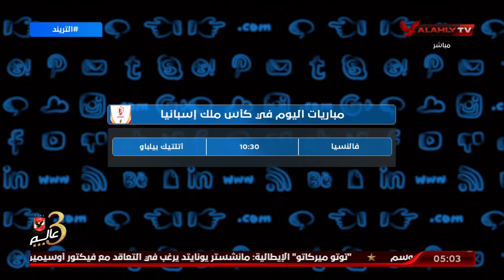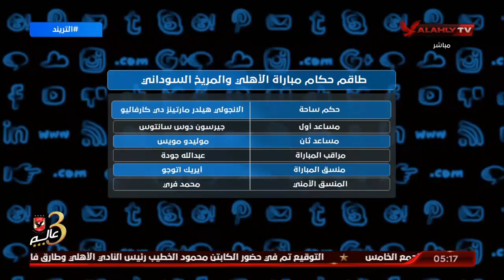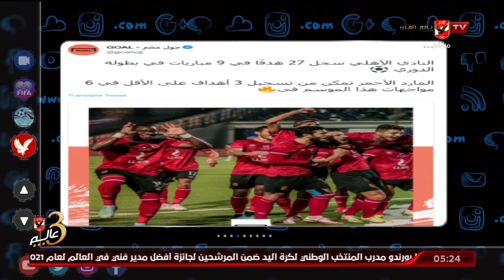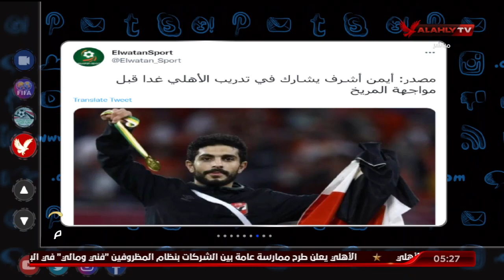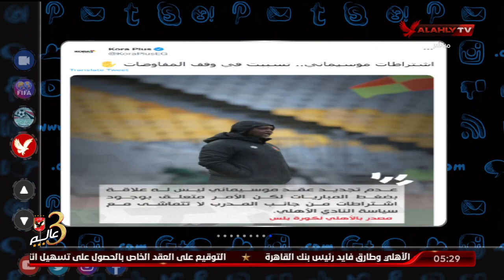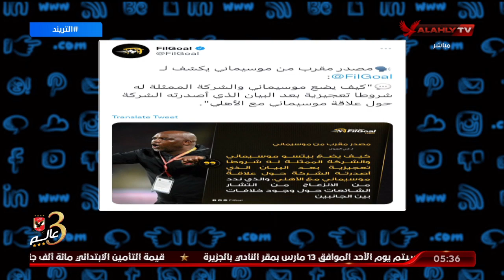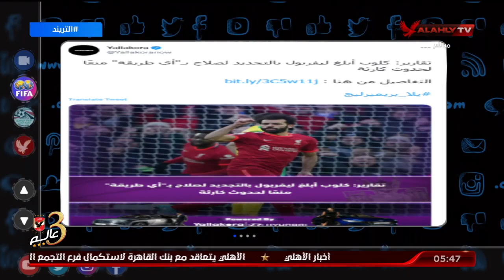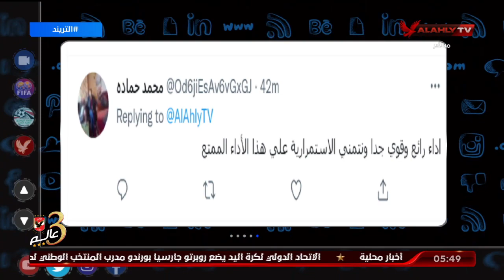حلقة التريند كاملة | محمد سعيد | 2-3-2022